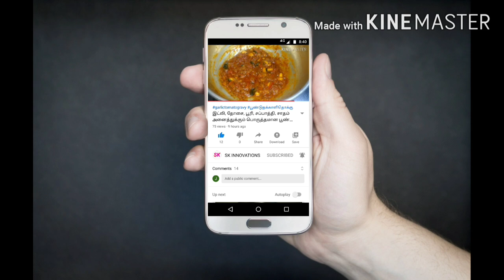ஒரு பொருள் போதும் 5 நிமிடத்தில் கவரிங் நகைகளை புதிது போல் மாற்றலாம்/ clean gold covering fancy jewel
ஒரு பொருள் போதும் 5 நிமிடத்தில் கவரிங் நகைகளை புதிது போல் மாற்றலாம்/ clean gold covering fancy jewel/ கவரிங் நகைகளை சுத்தம் செய்வது எப்படி/ கவரிங் நகைகளை எப்படி சுத்தம் செய்வது/ கவரிங் நகைகளை வீட்டிலேயே பாலிஷ் செய்வது எப்படி/ கவரிங் நகைகளை பாலிஷ் செய்வது எப்படி/ கவரிங் நகைகளை வீட்டிலேயே சுத்தம் செய்வது எப்படி/ how to polish gold covering fancy jewellery at home in Tamil/ how to clean gold covering fancy jewellery at home in Tamil.

 How to clean gold jewel at home in tamil

How to clean gold covering jewels at home in tamil

How to clean brass Pooja utensils at home in tamil

How to clean copper vessels at home in tamil

 How to clean covering chain at home in tamil

 How to clean stone jewels

 How to clean silver jewlels

இந்த இலை போதும் பழைய வெள்ளி பொருட்கள் சுத்தம் செய்யலாம்